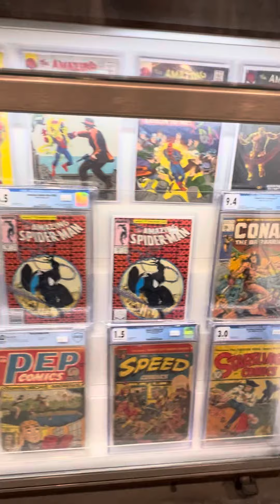Bill Ponseti from Fantastic Worlds comic book store in Scottsdale AZ